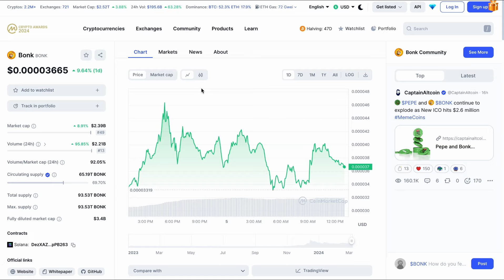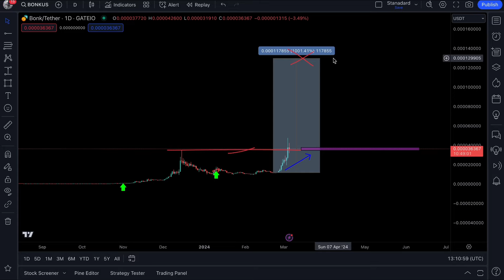BONK TOKEN ($BONK):GETTING READY TO EXPLODE AGAIN! (1000% RALLY)